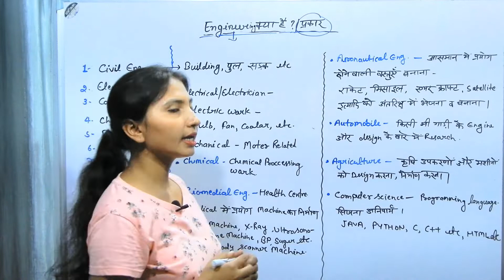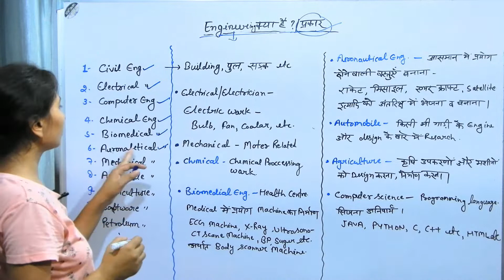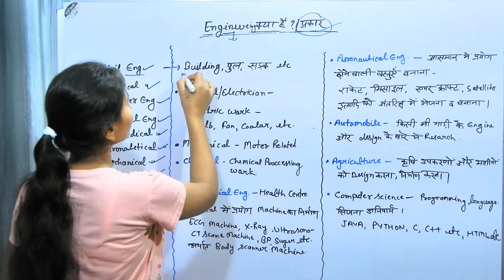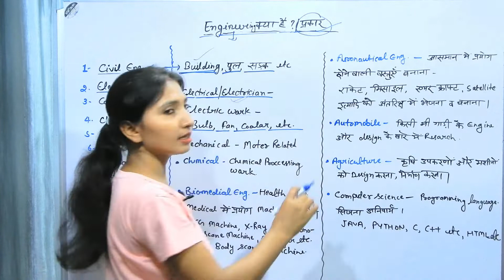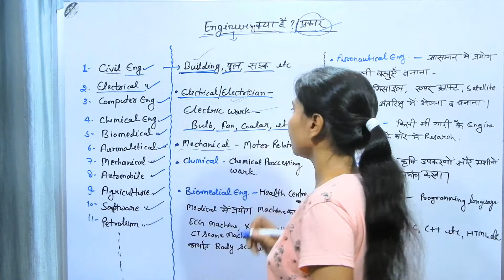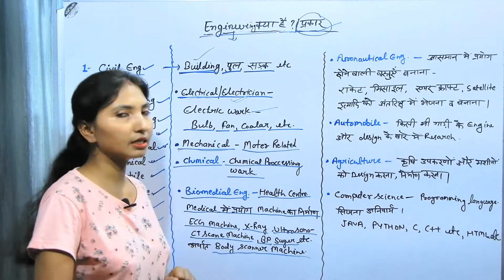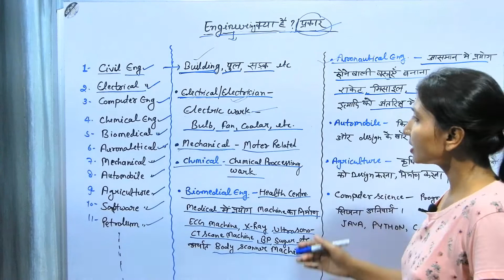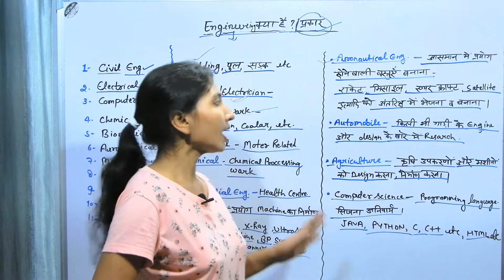Engineering क्या है ? कैसे करें ? Best Trade/Branch full detail in hindi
Hello Friends!
is video me Engineering kya h ye bataya gaya h aur kaun sa best trade or branch h ye vhi bataya gaya h aur kis branch me kya hota h ye sb puri details me bataya gaya h.